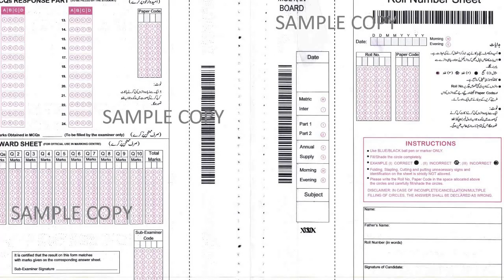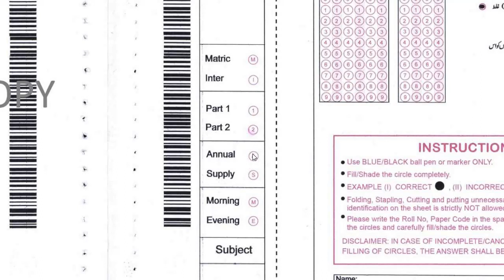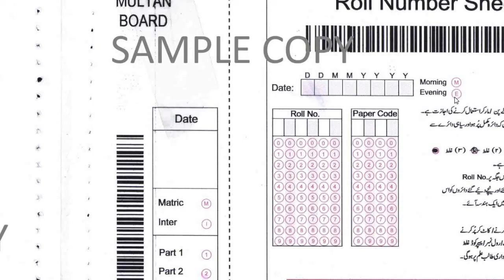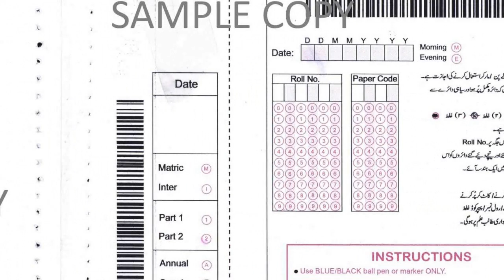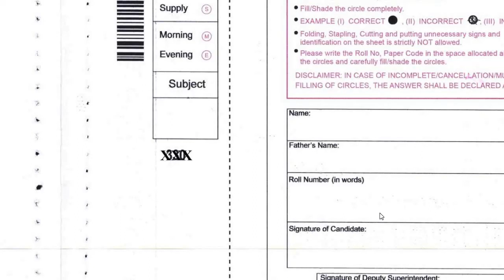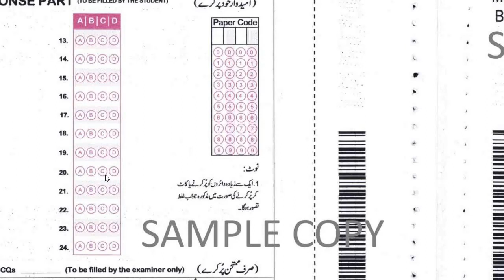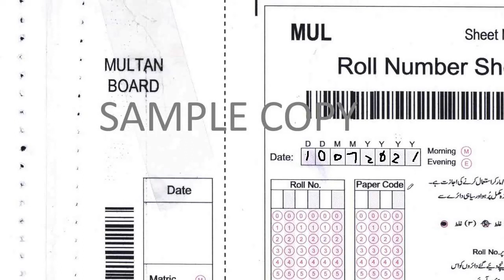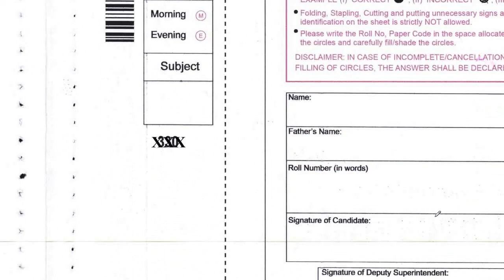How To Fill Bubble Sheet In Exams || Matric Board And Inter Board Exams 2021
A must watch video for the students of matric board exams 2021 and inter board exams 2021 so that they can easily fill bubble sheet of their answering sheet during exams.